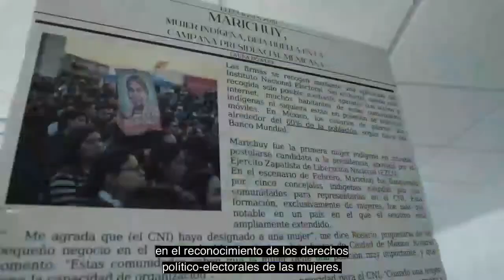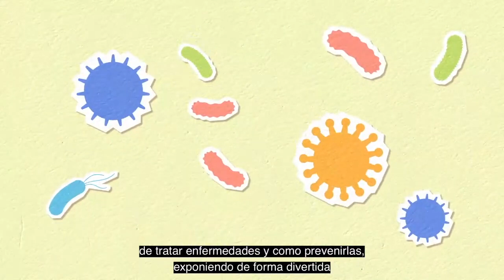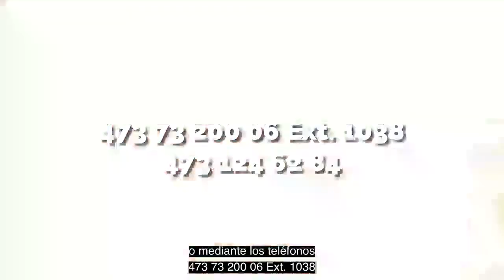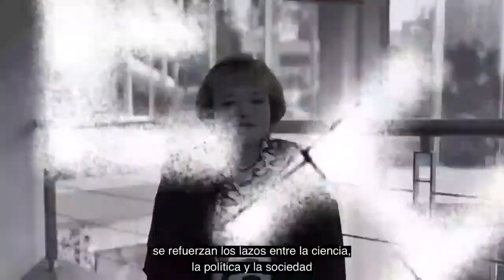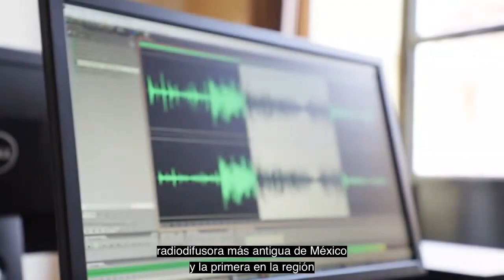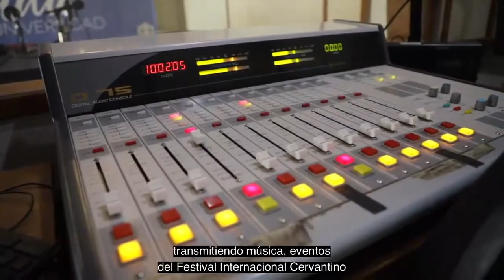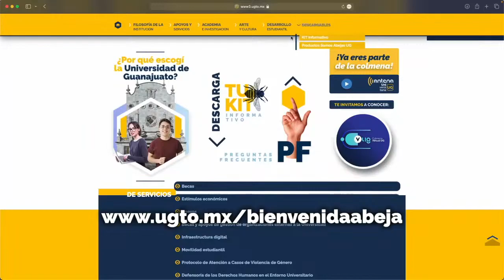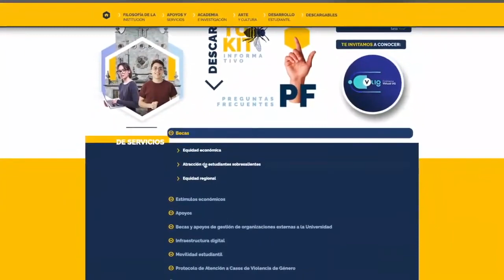Noti Antena UG - 9 de febrero de 2024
Conoce las noticias más relevantes de nuestra Casa de Estudios a través de NotiAntenaUG

Estamos en todas las redes como @udeguanajuato